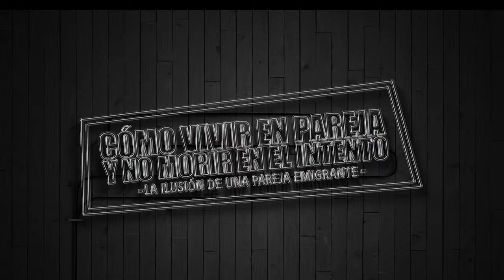CAUSAS DE INFIDELIDAD FEMENINA! | PODCAST | Juliet y Arturo EN VIVO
Este episodio del PODCAST les traemos un tema candela!, algo que siempre ha traido tela que cortar, las causas y/o razones de la infidelidad femenina. Por supuesto estamos de acuerdo y en desacuerdo en varios punticos por ahí. que dicen?